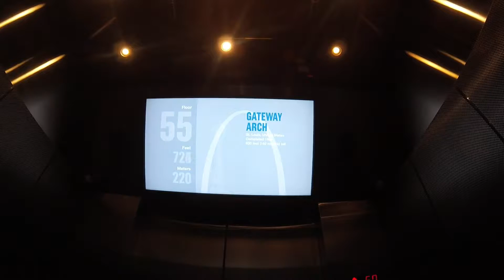Chicago Trip 2016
My first trip to Chicago, IL via St. Louis. Lots of fun things to do like kayaking and classic Cards/Cubs game. Can't wait to go back!!